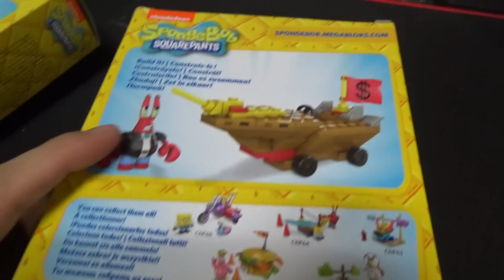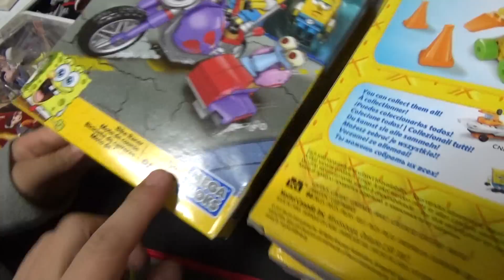토이저러스 쇼핑몰에서 구입한 레고,메가 블럭 스폰지밥, 어린왕자 피규어 장난감 소개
toysrus에서 어제 구입한 제품이 오늘 도착을 했는데, 사무실에 놀러온 조카가 택배를 수령했네요..^^

어린왕자 피규어세트
스폰지밥 미스테리팩
스폰지밥 레이서팩
(바이크레이서 : 1| 패티웨건레이서 : 1| 징징이레이서 : 1| 집게사장레이서 : 1)
레고 미니피겨보관함(8블랙)
위 제품들을 구입했는데, 또 하나씩 소개시켜 드리겠습니다.